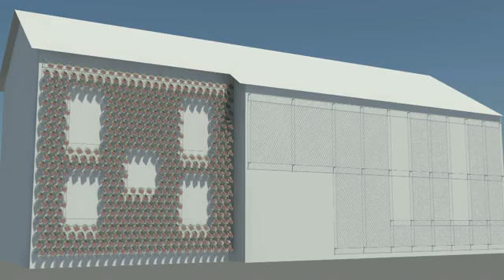enerji üreten güneş sarmaşığı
SMIT firmasının ürettiği yaprak şeklinde güneş panellerinden oluşan güneş sarmaşığı, solar ivy